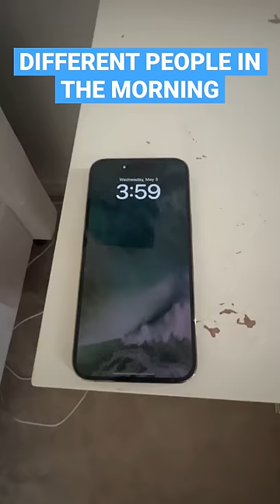DIFFERENT PEOPLE IN THE MORNING